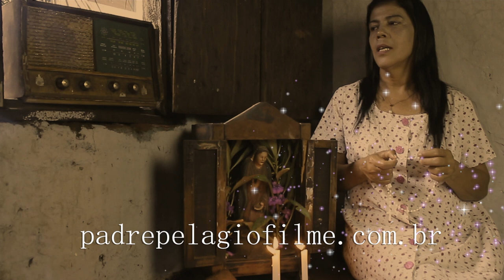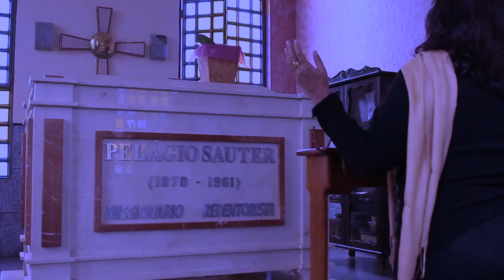Padre Pelágio - Santificado Seja Vosso Nome - Trailer 6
YELA FILMES do Brasil apresenta:

Padre Pelágio Santificado Seja o Vosso Nome com Fábio PH e grande elenco

Direção e texto: Fábio PH

Direção de fotografia: Francisco Paco

Direção executiva: Silma Gonçalves Assunção

Música originalmente composta: Eliel Carvalho, Estúdio Cinemix